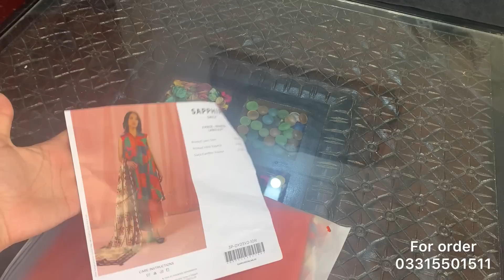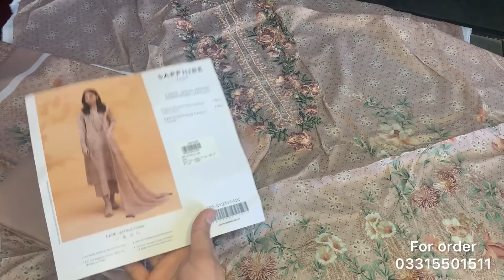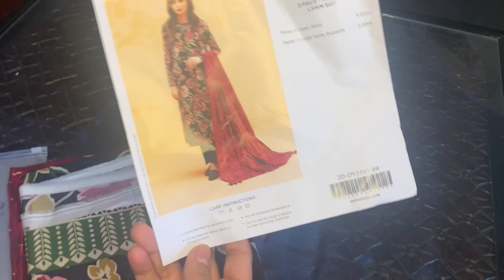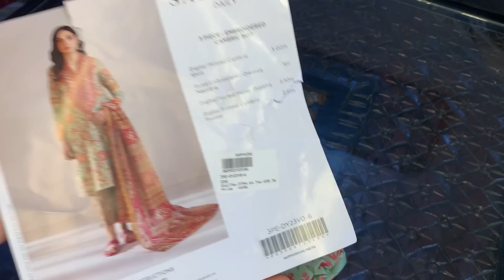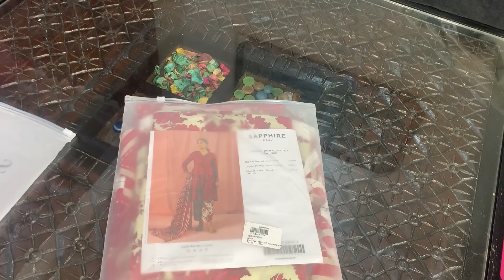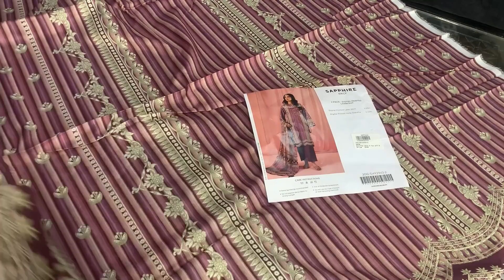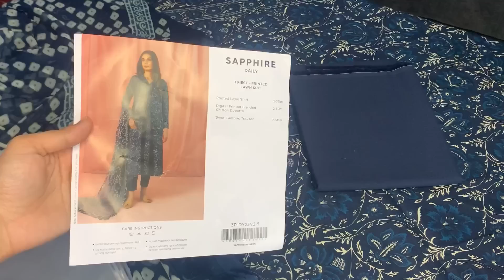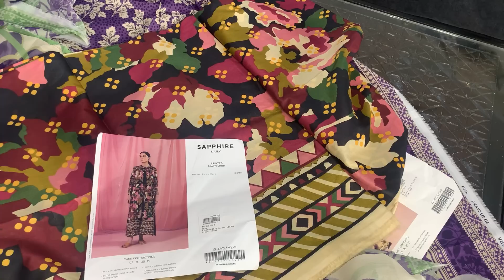Sapphire Flat 50% Summer Sale On Entire Stock 😱😱Suit in just 1250